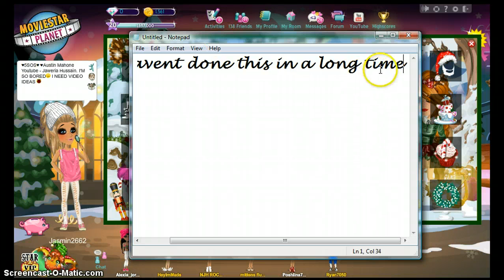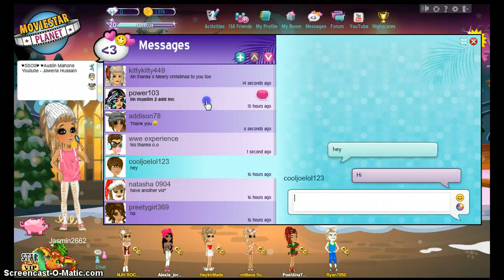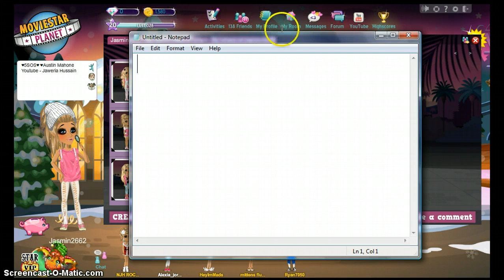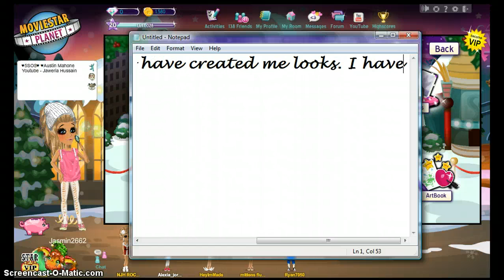♥ MoviestarPlanet ~ A Normal Day (65) :) ♥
Here Is Just A Normal Day :P Add Me On UK Msp: Jasmin2662